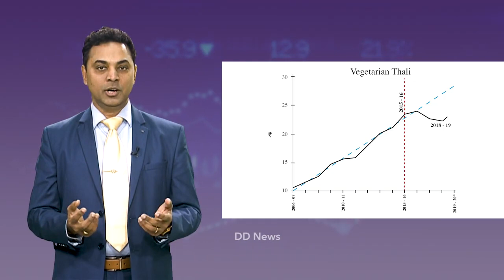Chapter 11 Thalinomics The Economics of a Plate of Food in India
Video Courtesy: Ministry of Finance